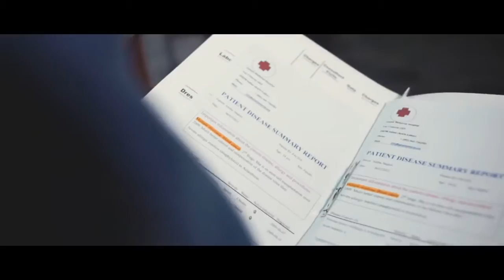Saaiyaan 5 may 2019